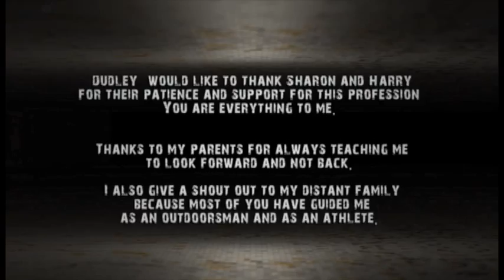Running with the Wolfpack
AND FOR MORE ARCHERY CONTENT AND TIPS VISIT THE SCHOOL OF NOCK